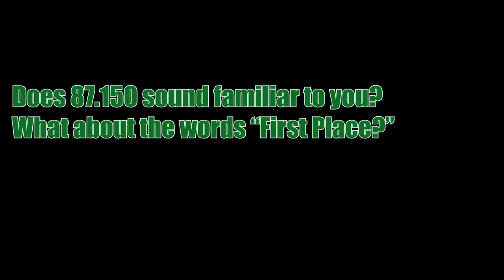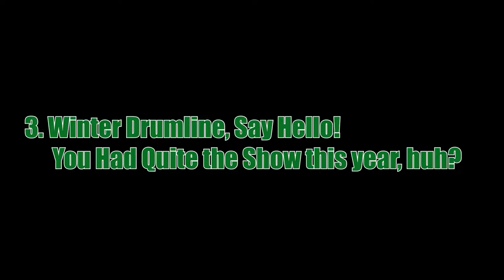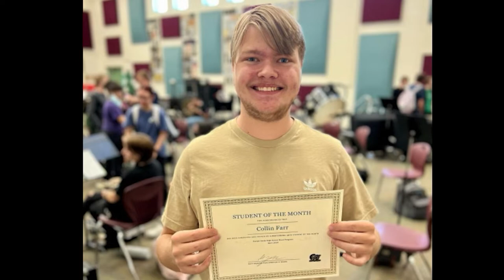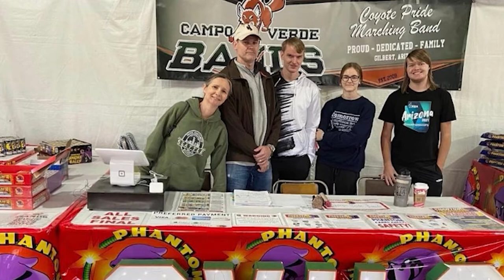Campo Band Rewind 2022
What an incredible year we had here at CVHS.

Video Credit: Connor Geroux (2020 alumni)